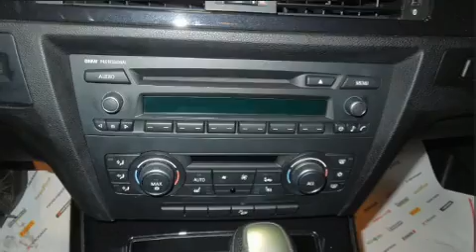2011 BMW 328 i xDrive8 PNEUS ET ROUES/CUIR TOIT OUVRANT/AWD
Léveillé Toyota
1369 Montée Masson

Un essai routier avantage toujours la BMW 328i 2011. Cette berline 5 passagers affiche moins de 110,000 km au compteur. Grâce à la souplesse de son moteur 6 cylindres de 3,0 litres, les passages de vitesses se font tout en douceur, vous bénéficierez aussi d'une expérience de conduite confortable et prévisible. BMW a accordé la préséance à la tenue de route et à la performance, voici des exemples: l'ouverture automatique de la glace du conducteur, des appui-tête à tous les sièges, un ordinateur de bord, le rétroviseur central avec fonction antiéblouissement automatique, climatiseur avant et arrière avec commande automatique de température, système de lavage des phares, et un toit ouvrant assisté qui illumine l'habitacle de lumière naturelle. BMW accorde la priorité à la sécurité et la protection en incluant coussins gonflables à l'avant avec détecteur de poids du passager, coussins gonflables latéraux à l'avant, système antipatinage, système d'assistance au freinage, appuis-tête avant anti-coup de fouet, la mise hors de fonction du système d'allumage, système de communication d'urgence, et freins à disque aux 4 roues avec antiblocage. Ce véhicule est doté d'une transmission intégrale sophistiquée qui procure une traction supérieure à la route. Nous comptons sur une équipe expérimentée, dévouée et enthousiaste, prête à vous servir. Nous serons heureux de répondre à toutes vos questions. Nous sommes là pour vous aider.